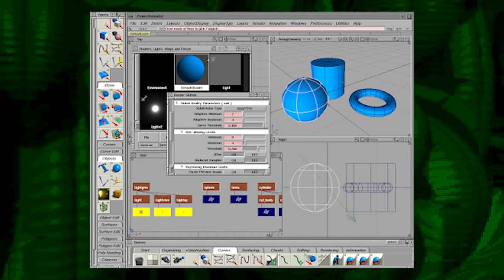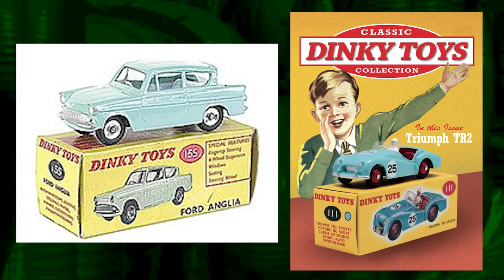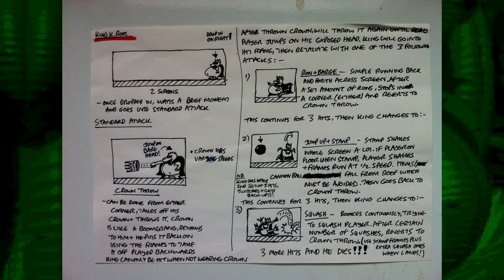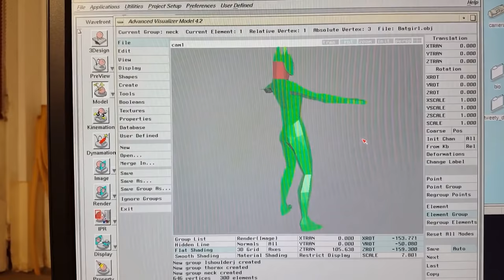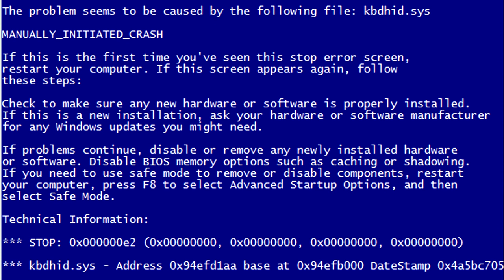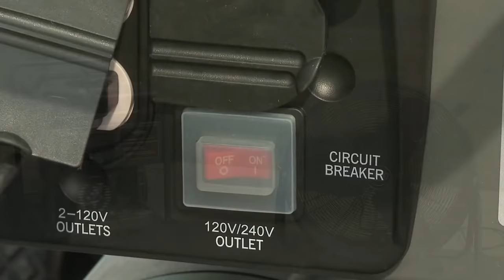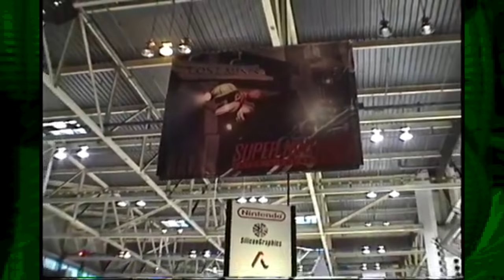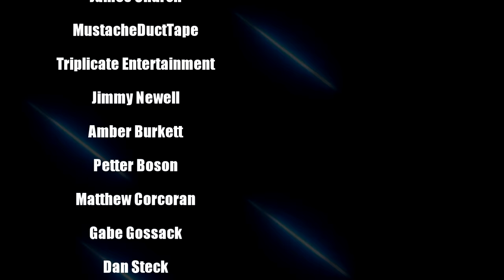The Donkey Kong Country 25th Anniversary Interview Documentary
25 years ago from this upload date, Donkey Kong Country set itself upon the world. It became a legendary title and forever changed the history of the Donkey Kong series. To celebrate this occasion, Gregg Mayles, Steve Mayles, Kevin Bayliss, Chris Sutherland, and David Wise have come together to share their journey of the development and eventual release of the hit title.

Keep me company on Twitter! We have fun there

Fans have made a discord chat room if you guys like that stuff.

Outro art sourced and repurposed from Startropics, animated by Clay Burton